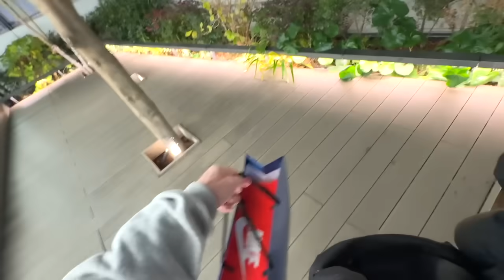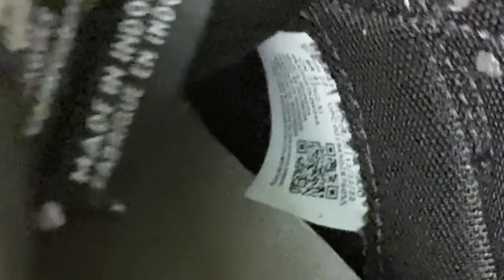【スニーカー】アンディ、SNS、次々閉店したショップとアトモスは何が違う？ NIKE DUNK CO.JP REVERSE CURRY ナイキ ダンク リバースカレー/シュプリーム supreme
登録はこちらから👇
Hi,I'm akito.